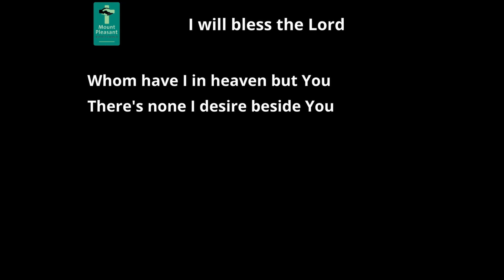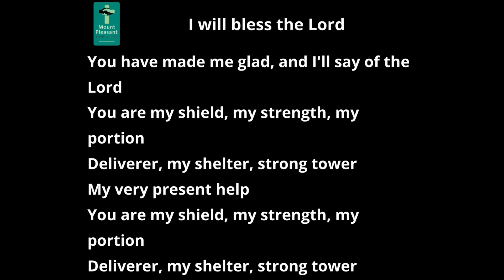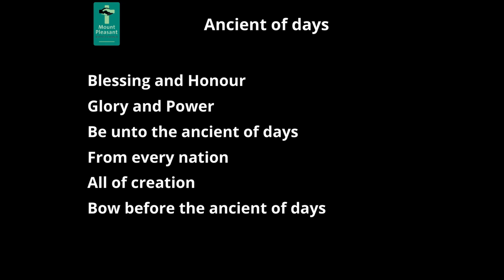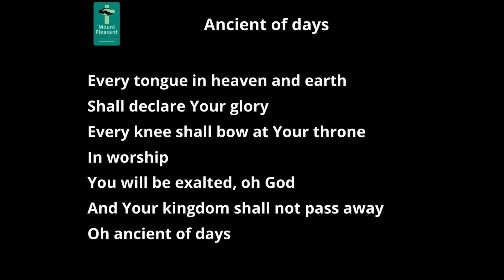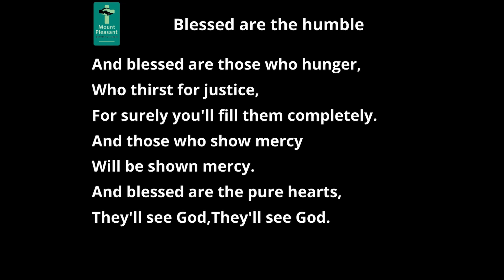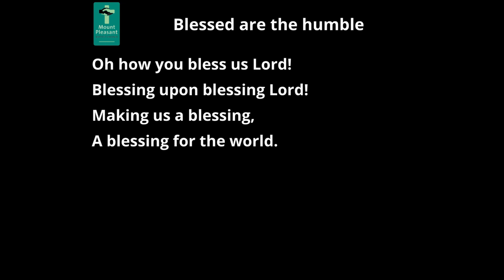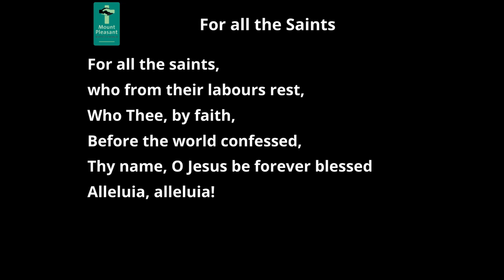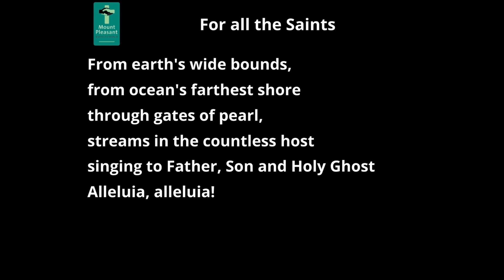SUNDAY SERVICE 1st NOVEMBER 2020